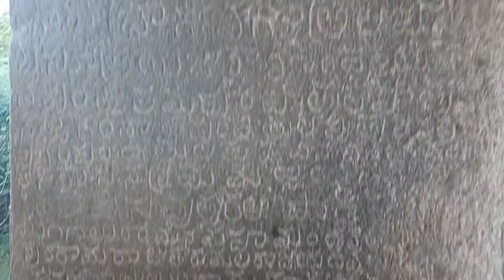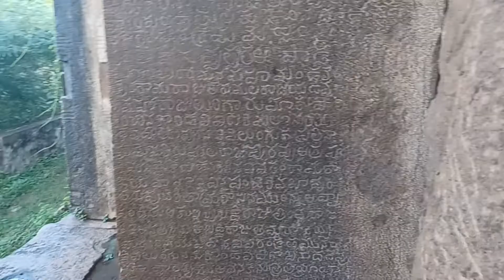Kathula Bavi in kondaveedu